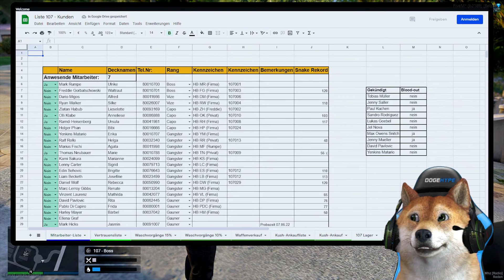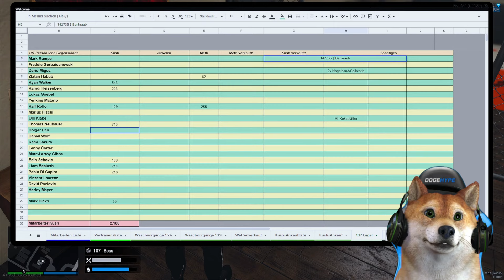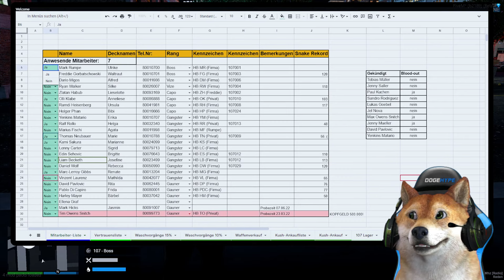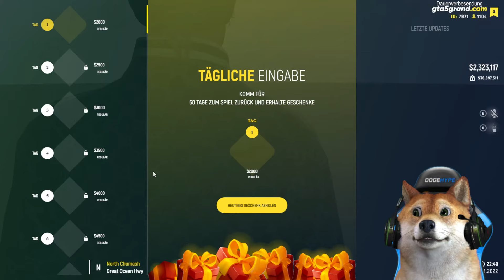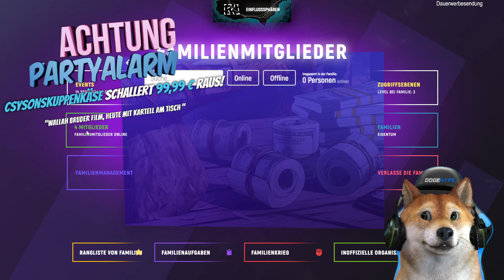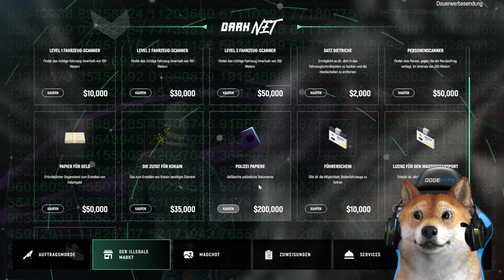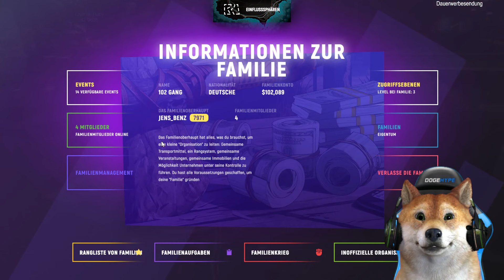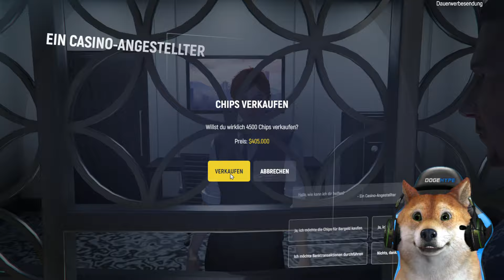GEMÜTLICHER LIVESTREAM UND SO...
Heute mal wieder ein gemütlicher Real Life Online / GrandRP und Fortnite Stream